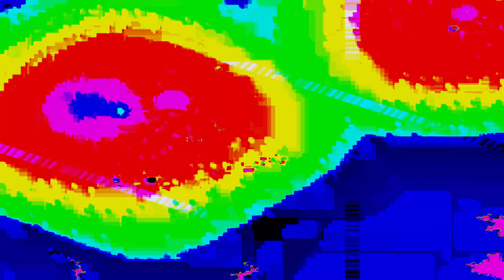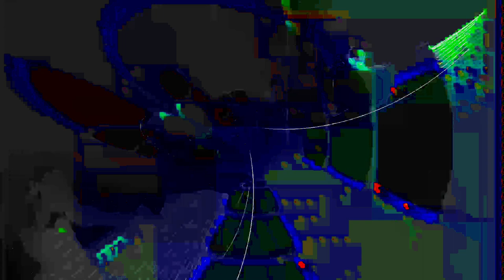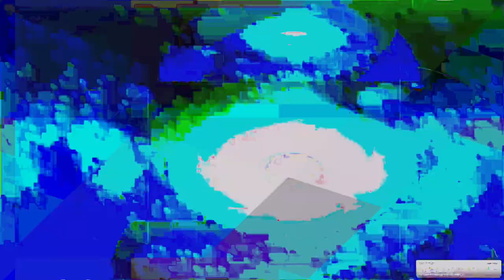[EPILEPSY WARNING] Movie 24 01 23 15h19m07s